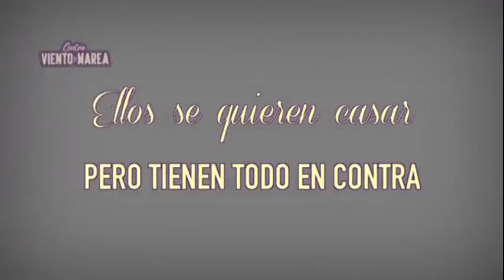¡Javiera y Franco! Revive aquí su historia de amor. TBT Contra viento y marea, Canal 13.